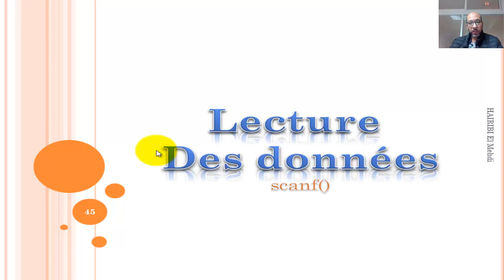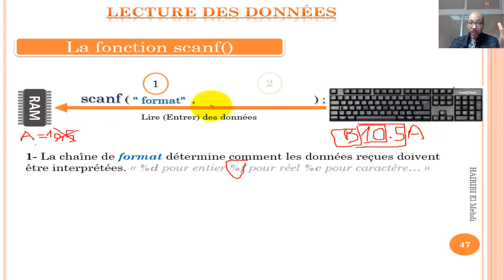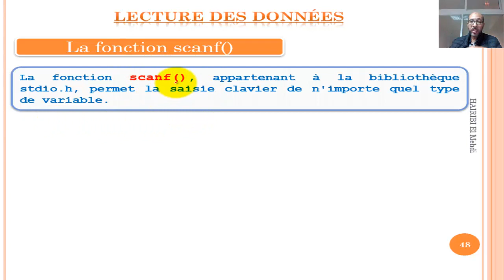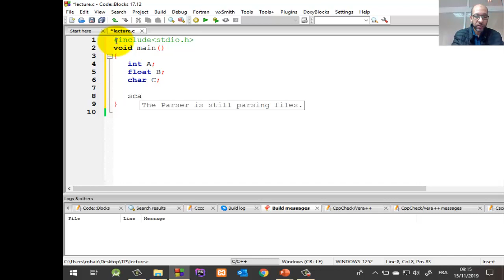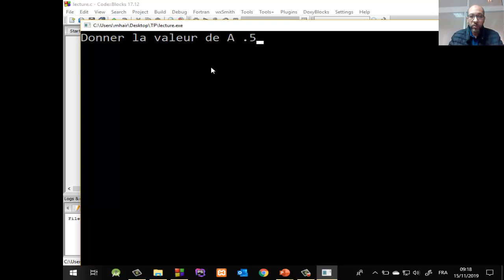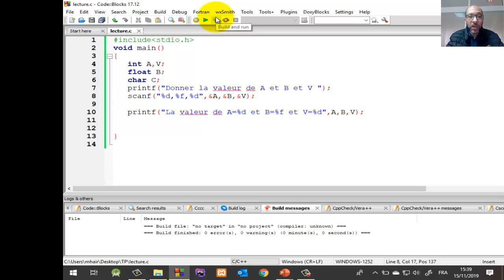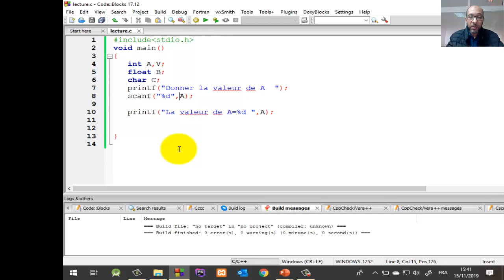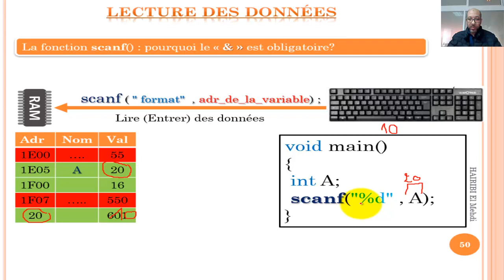#05 Langage C -La Fonction scanf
l'utilisation de la fonction de lecture  -scanf()-